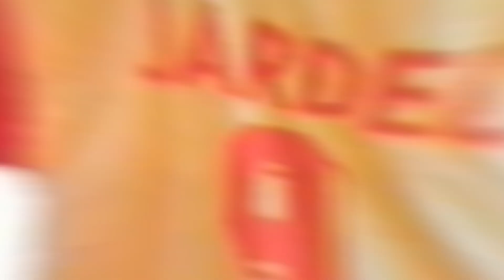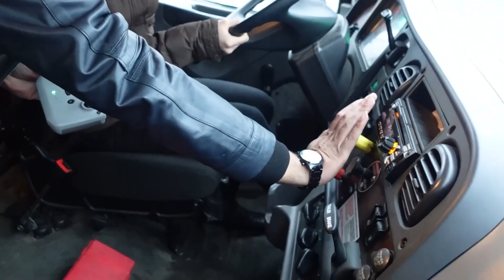BREZİLYALI KIZLARI TIRCI YAPTIM !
Merhaba Sevgili Dostlar ! Bugün sizlerle birlikte Brezilya'lı kızları tırcı yaptım ve bunu sizlere kayıt altına almak istedim. Komik, eğlenceli, heyecanlı, duygusal, güzel bir video oldu. Umarım Eğlenip videodan keyif almışsınızdır !

🔒 Değerli yorumunuzu videonun hemen altından yapmayı
🔒 Bildirimleri Açmayı,
🔒 Like atmayı,
🔓 Unutmazsanız beni Çok mutlu edersiniz